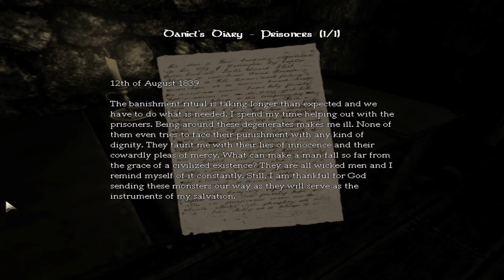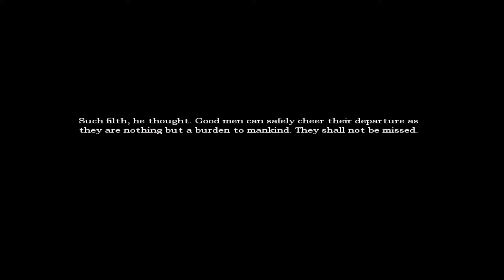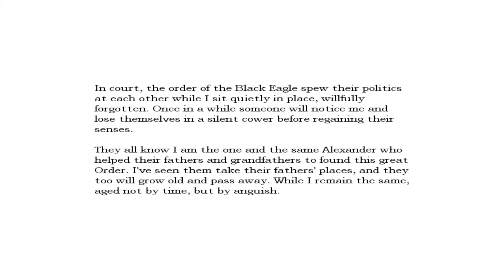Amnesia: The Dark Descent Part 16 "Agrippa, SHUT UP!!"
Yet another video to place a smile on your face (I hope!)